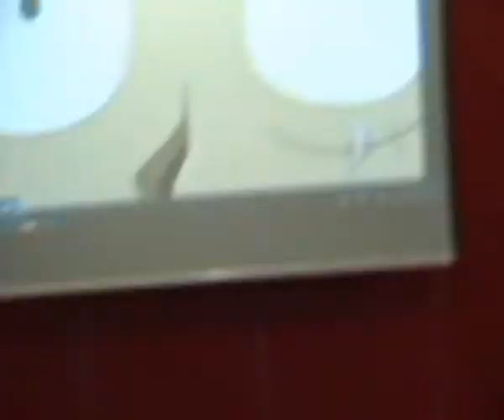Cavacon 21 Giugno 2013 - Conferenza di Renato Novara (parte 2)